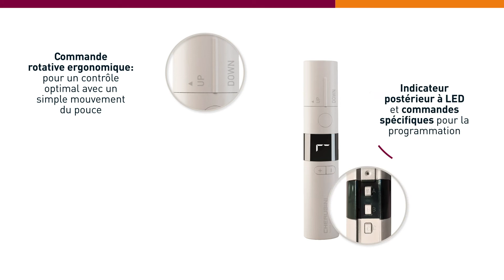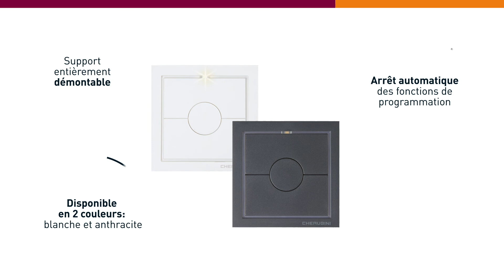FR - CHERUBINI - Série d'émetteurs GIRO, POP et GIRO Wall